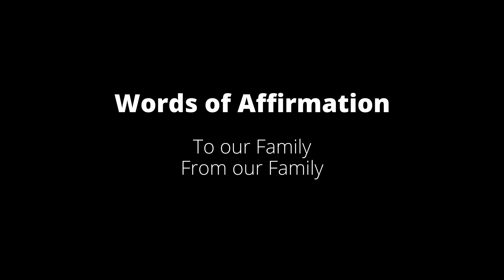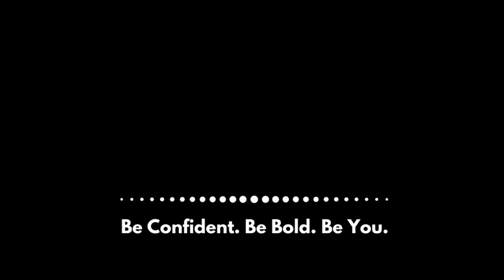Modern Motion Ambassador Positive Vibes & Affirmations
So excited to present our third in our series of Positive Messages and Affirmations by our Modern Motion Ambassadors! positivevibes positivethinking positivethoughts affirmations confidence confidenceboost modernmotiondance Modern Motion Dance School in Somerset, New Jersey Modern Motion Dance School in Somerset, New Jersey